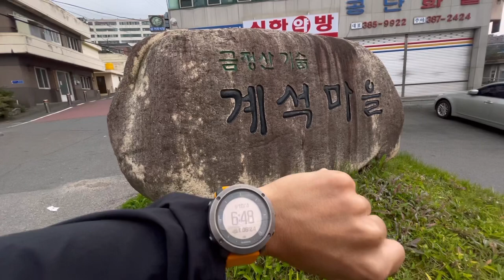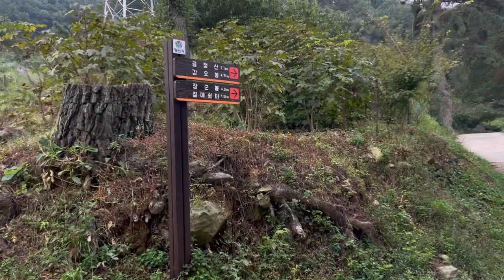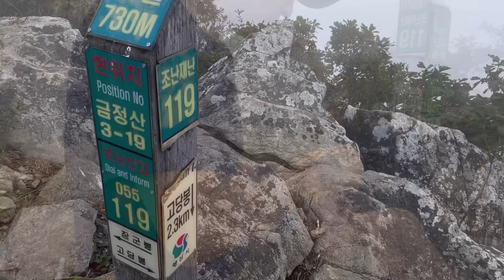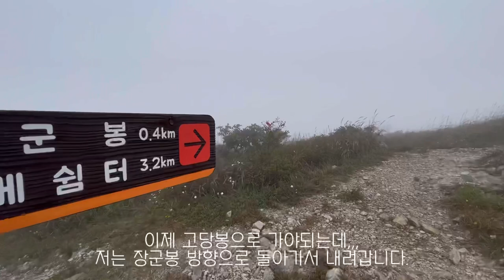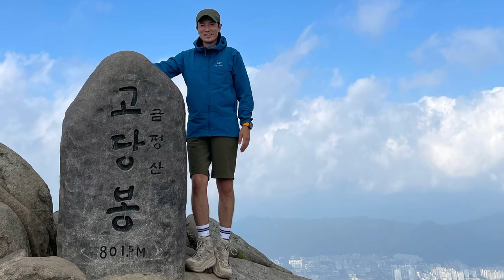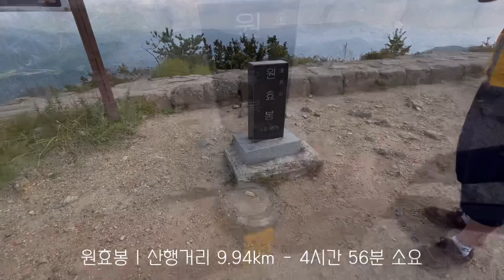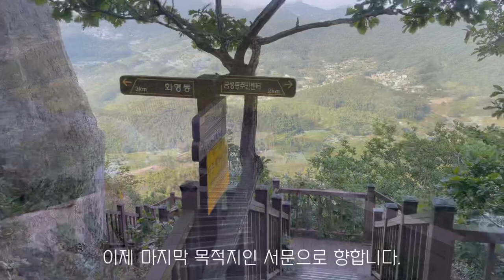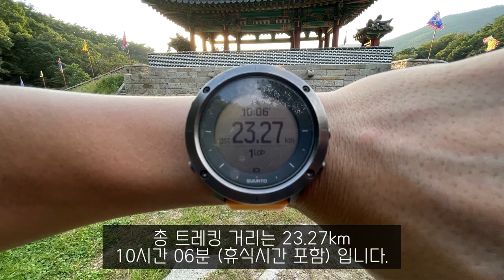금정산 4대문 종주 트레킹 | 북문~동문~남문~서문 종주산행 | 계석마을~고당봉~파리봉 산행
다방봉-727봉-장군봉-갑오봉-고당봉-북문
-원효봉-동문-남문-상계봉-파리봉-서문까지
23.27km 산행을 했습니다.
막연히 혼자 걷고 싶어 시작했는데,
하루 동안 나 홀로 트레킹을 즐겼습니다.
조금 긴 영상인데,찾아 주셔서 감사합니다.